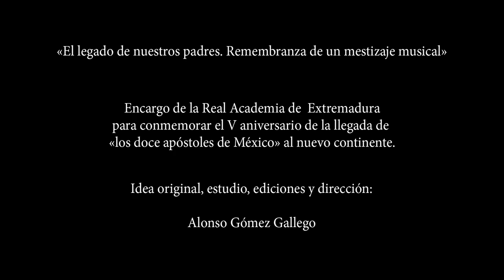A suluta lo Neylo · Negrilla anónima (A. M. de Moxos) · «El legado de nuestros padres» / CorCAm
*Canto 12.º del programa «El legado de nuestros padres»
Grabado en directo el 26 de octubre de 2024 en la iglesia de San Roque de Badajoz.

*Tiples: Ana Caseiro (solista), María Jesús Pacheco, Begoña Alba y María Guadalupe Chamorro
*Altos: Vicenta Mata, Amparo Galán y Ángela García
*Tenores: Tiago Sousa, Mario Osorio y Juan Lanzas
*Bajos: César Carazo (solista), Israel Orantos y Fernando Sánchez
*[Corneta:] Manuel Pascual
*[Sacabuche:] Miguel Jiménez
*[Violone:] Elías Martínez
*[Clave:] Miguel del Barco
*[Percusión:] Sarai Aguilera
*Dirección: Alonso Gómez

«El legado de nuestros padres. Remembranza de un mestizaje musical»
Programa de encargo de la Real Academia de Extremadura para conmemorar el V aniversario de la llegada de «los doce apóstoles de México» al nuevo continente.

*Este concierto fue patrocinado por el Área de Cultura de la Diputación Provincial de Badajoz (Conservatorio Profesional Juan Vázquez); y en el mismo colaboraron también el Instituto Extremeño de Canto y Dirección Coral, la Federación Extremeña de Corales y la Real Academia de Extremadura.

*Otras colaboraciones: conservatorio Hermanos Berzosa de Cáceres, Conservatorio Juan Vázquez de Badajoz y parroquia de San Roque de la misma ciudad.

*Producción audiovisual: Coro Amadeus de Puebla de la Calzada (M. Ortega)
*Imágenes contenidas en el vídeo: «Los belenes de Nati y Mario»
*Audio/sonido: Coro Amadeus de Puebla de la Calzada (J. Muela)

Ficha

Equipo artístico de «El legado de nuestros padres»:

Coro de Cámara Amadeus (CorCAm): A. Caseiro, Mª. J. Pacheco, B. Alba, Mª. G. Chamorro, V. Mata, A. García, A. Galán, C. Carazo, T. Sousa, M. Osorio, J. Lanzas, I. Orantos y F. Sánchez
Ministriles: M. Pascual (Corneta) y M. Jiménez (sacabuche)
Percusión: S. Aguilera
Violone: E. Martínez
Órgano: M. del Barco
Idea original, estudio, textos, ediciones y dirección: Alonso Gómez

Equipo técnico-artístico:

Imagen: C. Bayón
Vídeo: M. Ortega
Voz en off: E. Gómez
Sonido/audio: J. Muela
Asistente de sala: F. J. Núñez
Administración y gestión: Á García y V. Mata